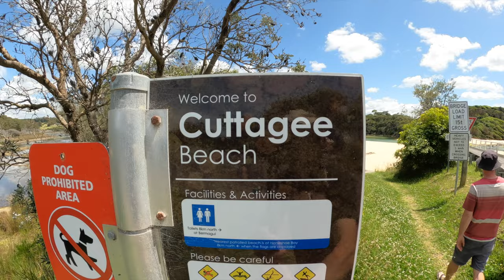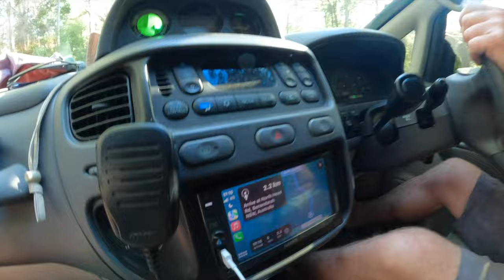Under The Bridge At Cuttagee Beach + North Head Campground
This the final part of a week long camping mission with Marty. In this episode we take a look at the old one lane bridge at Cuttagee and stay at the North Head Campground.

Tronlink: ➜ TTzAkn31JsMn3hDpDfQx7XRqLuxEck8ayu
Metamask: ➜ 0x493E951A6936dF2E4Ee4307f24EB8d3306bdBce0
BTC: ➜ bc1qmh2zamv8ycx306z6n4228gv370m0r9gyzp3hc9